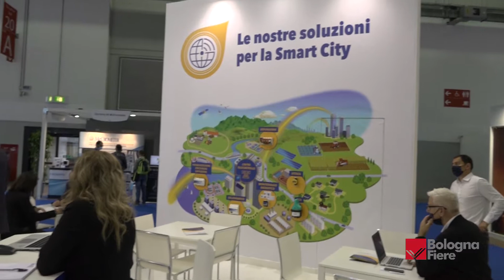ACCADUEO 2021, IDEA: la digitalizzazione "must" dei prossimi tre anni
Digitalizzazione, intelligenza artificiale, data analytic sono alcuni degli step del lavoro di Idea, azienda che si occupa di telecontrollo del ciclo idrico integrato. Ne parla il presidente, Pasquale Talento, presente con uno stand alla 15esima edizIone di ACCCADUEO, Mostra internazionale dell'acqua, a BolognaFiere dal 6 all'8 ottobre.